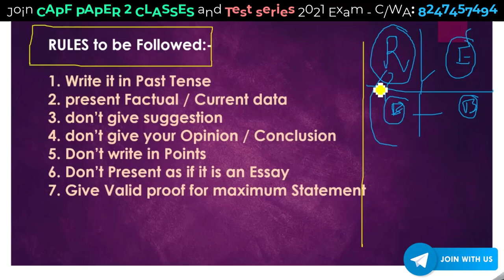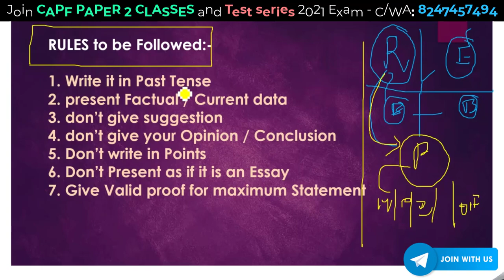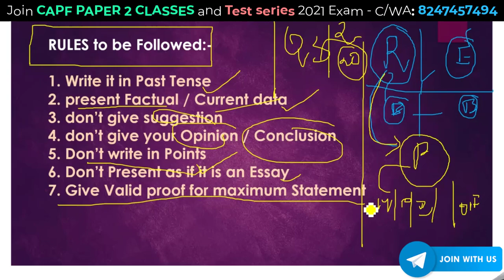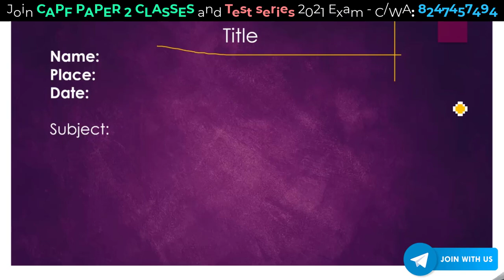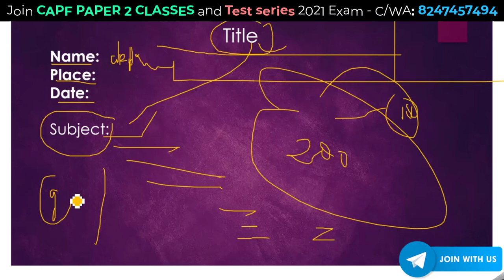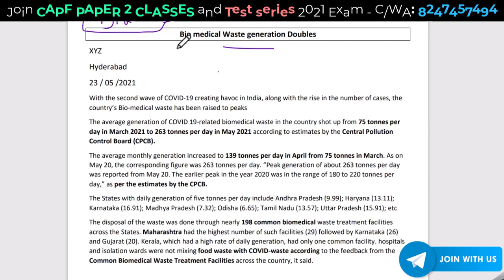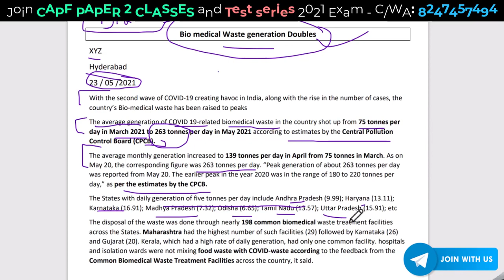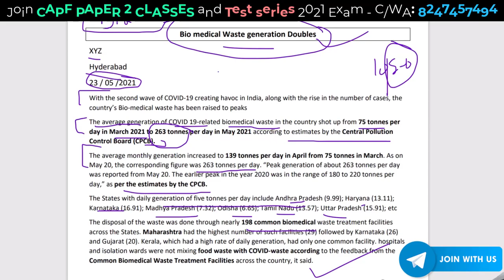REPORT WRITING CAPF Paper 2 Exam // FORMAT // EXAMPLE // How to write Report Writing EXPLAINED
CAPF Paper 2 PREPARATION IS easy with AVKS
For CAPF PAPER2 AVKS is running Online learning programme for 2021 exam
✔AVKS ACADEMY offers ABHYAAS Online courses for CAPF EXCLUSIVE 2021 EXAM
💥1. CAPF COMPLETE COURSE
💥2. CAPF 2021 TEST SERIES
💥3. CAPF 2021 PAPER 2 OLP and Other capf courses
in this video we have discussed CAPF Assistant commandant PAPER 2 strategy
CISF
BSF
SSB
CRPF
ITBP